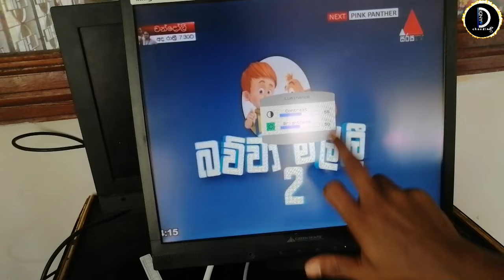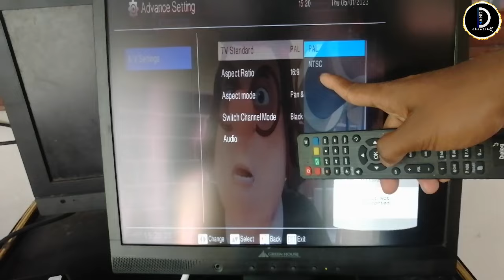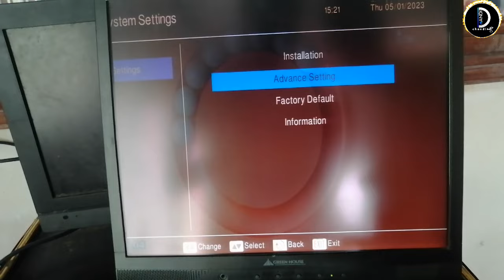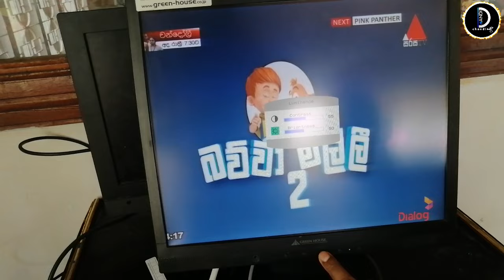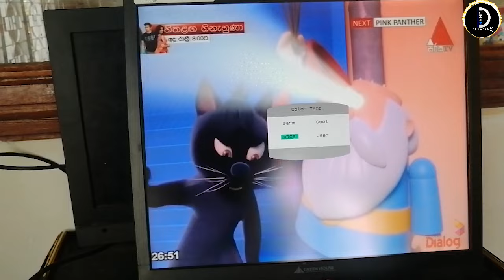The Tv Is Broken Here Is The Solution|| ටීවී එක කැඩිලද මෙන්න විසදුම|| SL Chandi ||2023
Hello everyone,
in this video i will talk you through the process of The Tv Is Broken Here Is The Solution, step by step. stick with this video untill the end.

 services

dialog tv installation sinhala,
dialog tv,
dialog tv installation,
dialog tv prepaid,
dialog television,
dialog tv online,
dialog tv promotion,
dialog tv monitor,

vga,
hdmi to vga,
hdmi to vga adapter,
hdmi to vga converter,
computer monitor,
tv as monitor,
monitor,
monitor to tv,
hdmi cable phone to tv,
hdmi to av converter,
vga to hdmi,
vga to hdmi cable pc to tv,
monitor tv,
aliexpress order sinhala,
aliexpress,
hdmi to vga cable,
vga card sinhala,
new graphics card,
dialog tv setup,
vga to hdmi converter sinhala,
monitor to tv sinhala,
aliexpress unboxing 2022,hdmi to vga dvi to vga
how to connect vga to hdmi tv,
how to convert vga to hdmi,
how to convert hdmi to vga,
how to make a vga to hdmi cable,
how to make a hdmi to vga cable,
how to hook up dual monitors vga and hdmi,
how connect a pc to vga to hdmi,
how to use hdmi and vga at the same time,
TV HDMI#Electronic